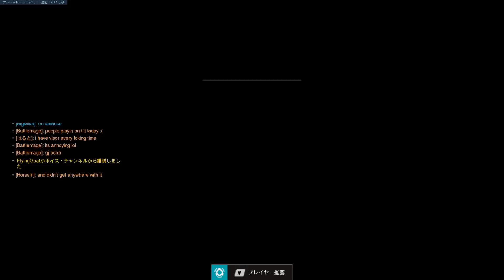ボブが無双ｗｗアッシュのダイナマイトとボブを上手く使ってキャリー45キル3金【オーバーウォッチ】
どうも、ソニックです！今回はアッシュ動画です！結構キャリーできたんじゃないでしょうか！ボブでキルできると楽しいｗアッシュの立ち回もいい感じでした！！そろそろソンブラ動画も出そうかなｗ